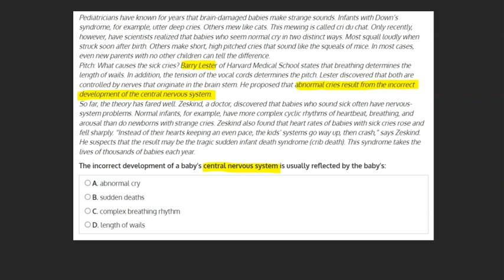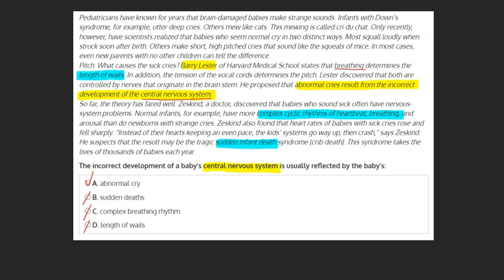Isolating Details and Recalling Facts Question 12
This video provides a solution to a 'Literal Comprehension Skills - Isolating Details and Recalling Facts' question, which is a part of the Reading Comprehension Tutorial by iPREP.